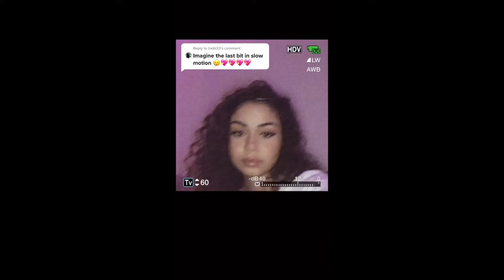The Jung Family TikTok Compilation 2021